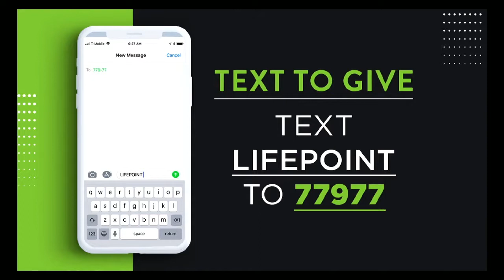When It's Time | LifePoint Church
Thank you for visiting LifePoint Church's youtube channel!